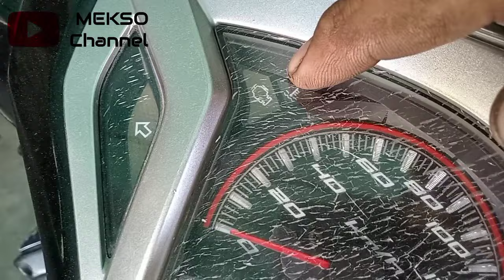analisa pasti..air radiator Vario gak sampai seminggu sudah habis......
semoga bermanfaat